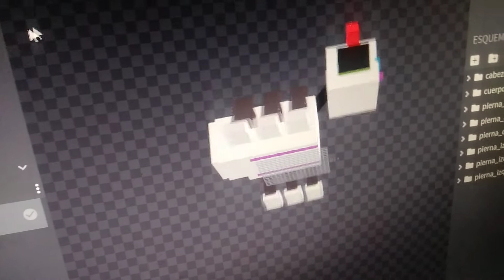dj music man completo